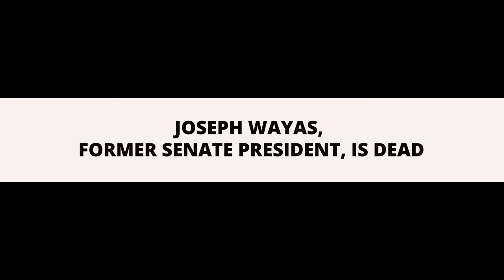Joseph Wayas, former senate president, is dead.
Joseph Wayas, a former president of the senate in the Second Republic, has died at the age of 80.

According to Christian Ita, special adviser to the Cross River governor on media and publicity, Wayas died in the early hours of Tuesday in a London hospital.

Ben Ayade, Cross River governor, was quoted as saying Wayas’ death is a “monumental loss” to the state and Nigeria.

The governor said Wayas left “indelible footprints on the sands of time”.

The governor condoled with the family of Wayas and said his death is a “collective loss and the pains, a shared one”.

“We are with you in this moment of grief. We have you in our hearts and prayers,” he said.

Wayas, born May 21, 1941, served as Nigeria’s senate president between 1979 and 1983.

For more trending stories, please ;